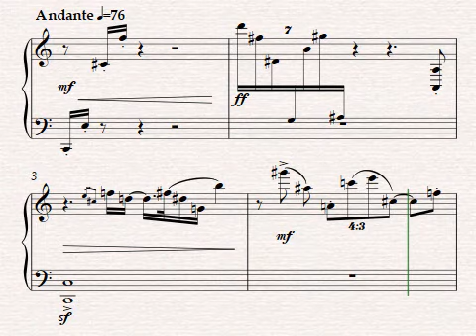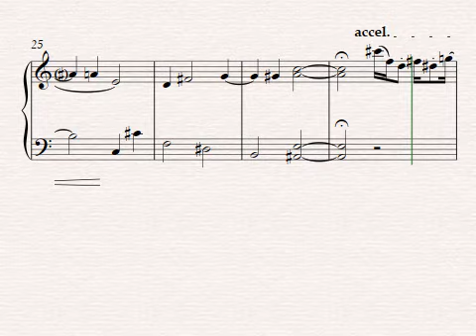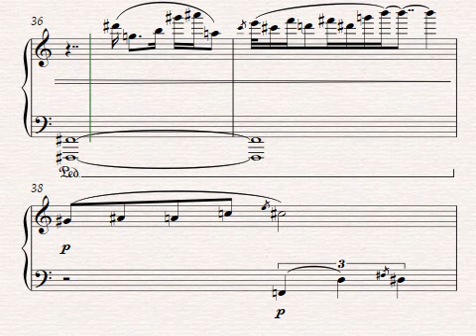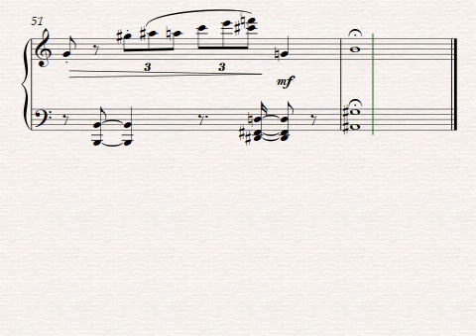21 serialism - atony - George Rougkas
21 serialism - atony
Composer: George Rougkas
Jan 2021